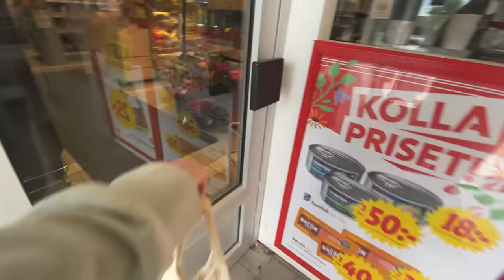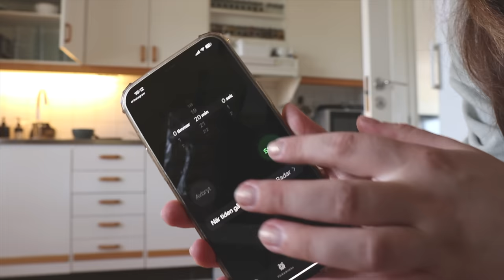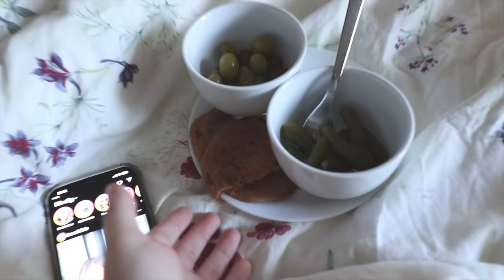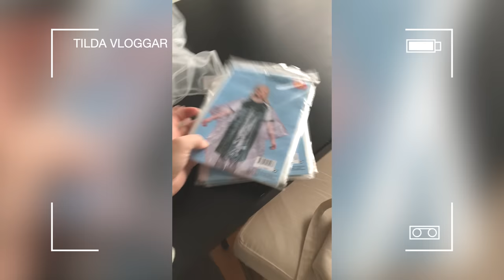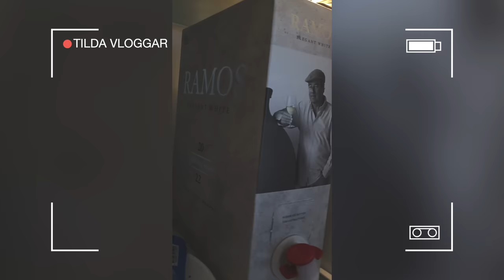BLIR ÖVERRASKAD MED MÖHIPPA! BRÖLLOPSVLOGG 1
INSTAGRAM➜ towabrobeck
TIKTOK➜ towabrobeck